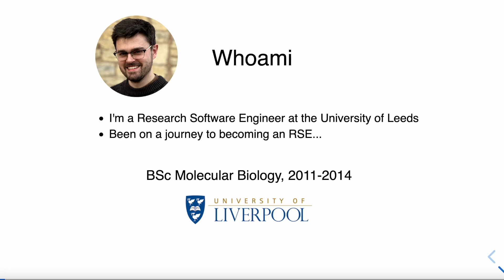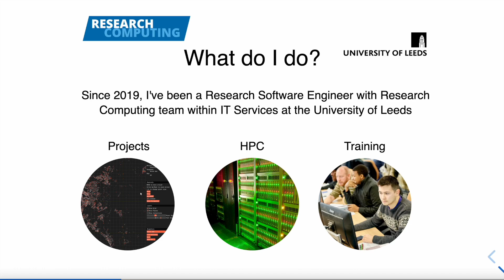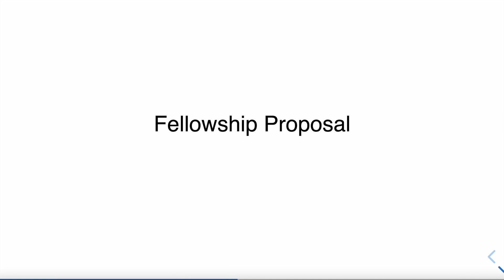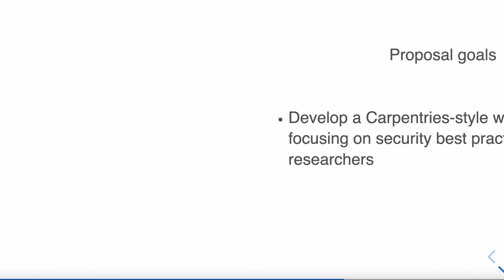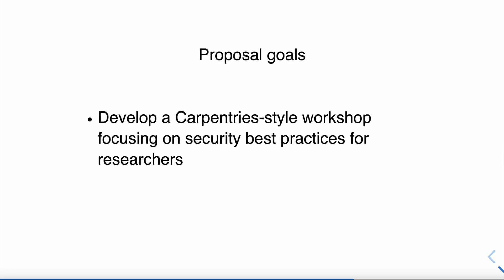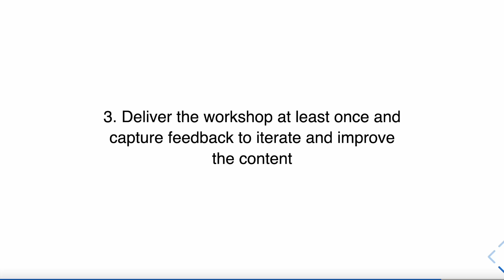Fellowship Programme 2023 Screencast: Alex Coleman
In this voiceover screencast, Alex Coleman presents their application for the Software Sustainability Institute's (SSI) Fellowship Programme.